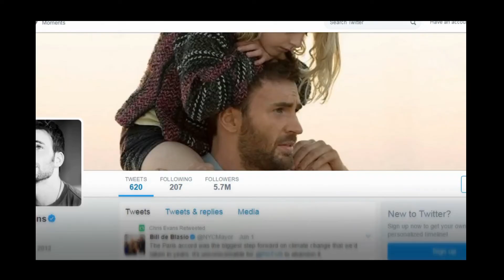Student Ad Showcase 140 Twitter YUFE Yunnan University of Finance and Economics